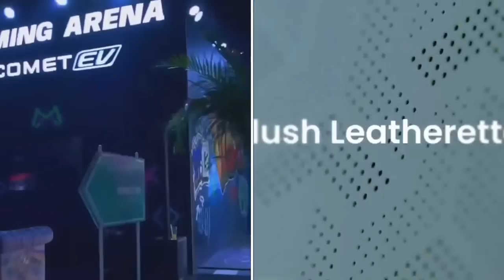Tata Vs MG💥வென்றது யார்?💥இந்தியாவின் Best Budget Electric car Tiago or Comet?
MG Motor India has launched the MG Comet EV in the country. A lot has been said about the size of this car. However, there is a lot more to this new electric vehicle than just the dimensions. Let us compare the MG Comet EV with the Tata Tiago EV.

The MG Comet EV's introductory starting price is Rs 7.98 lakh (ex-showroom). On the other hand, the Tata Tiago EV sits in the price range of Rs 8.69 lakh to Rs 11.99 lakh (ex-showroom).